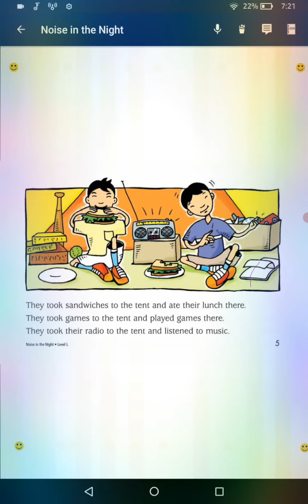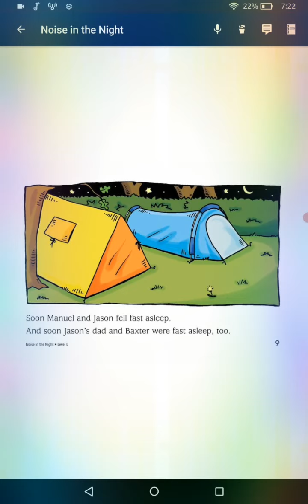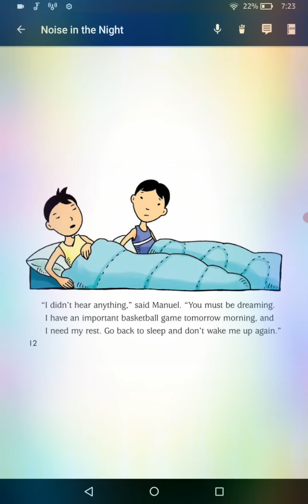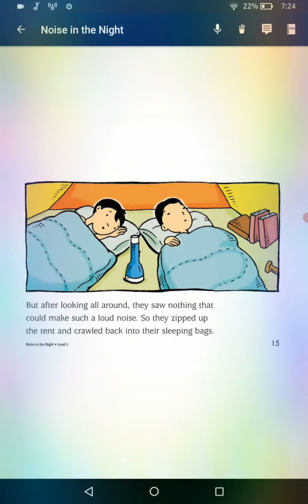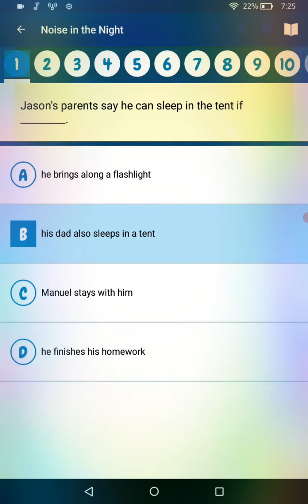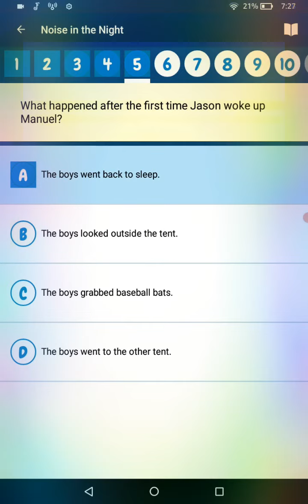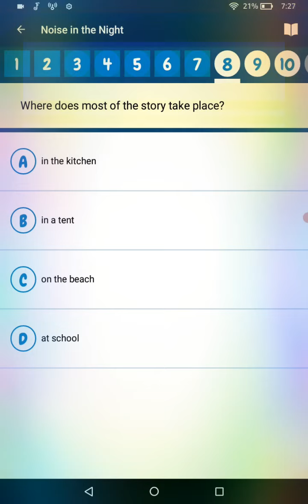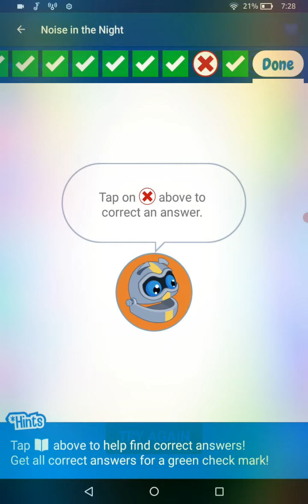Lily /10/11/2021/ Noise in the night